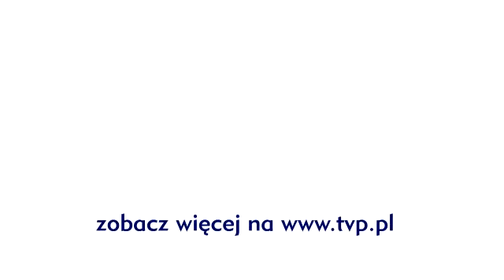XIX Wielka Gala Jazzowa TVP w Łodzi 2011 - Toots Thielemans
Występ Tootsa Thielemansa z zespołem na Wielkiej Gali Jazzowej TVP. Jest on wybitnym belgijskim muzykiem jazzowym, harmonijkarzem oraz gitarzystą. Więcej na DOŁĄCZ DO NAS